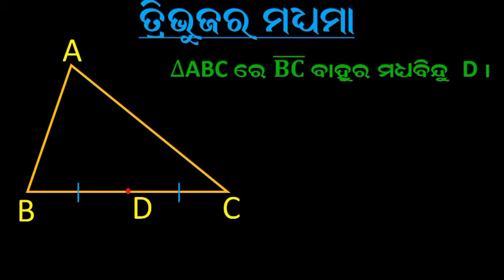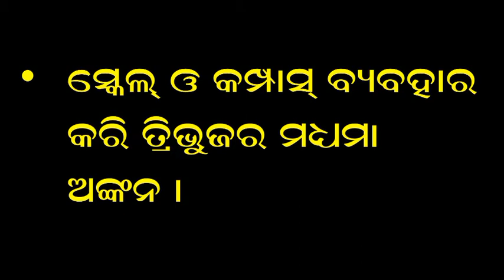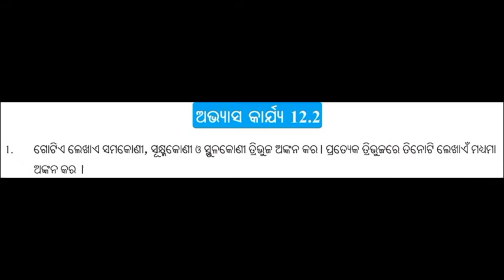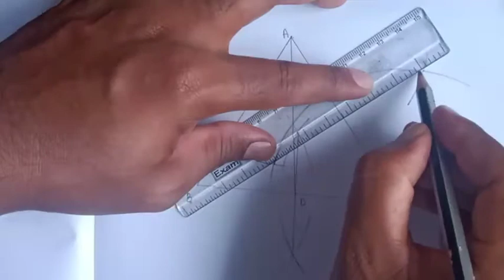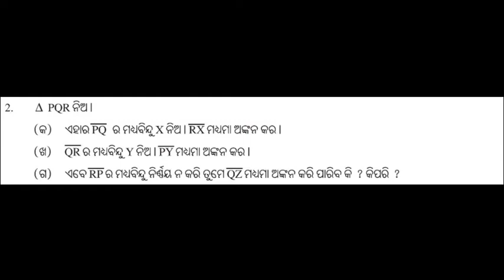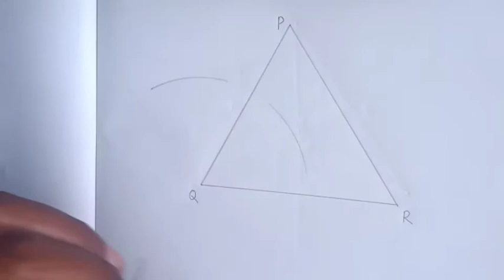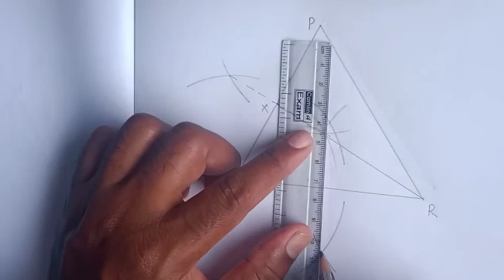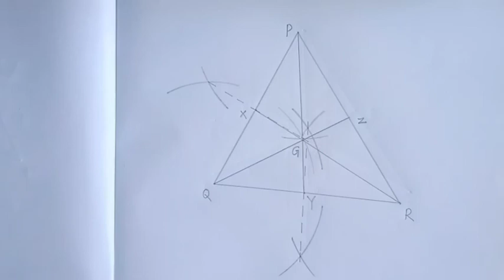odiamedium | class 7 | math | chapter 12 | madhyama ankana | 12.2 | jyamitika ankana | phagunu barik